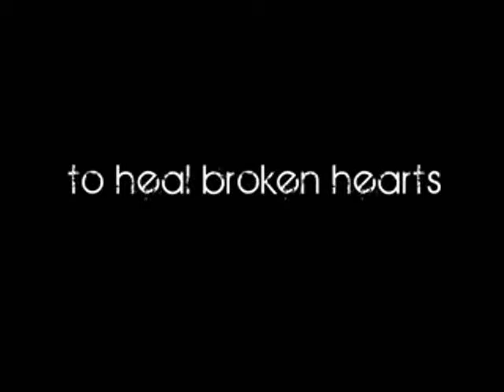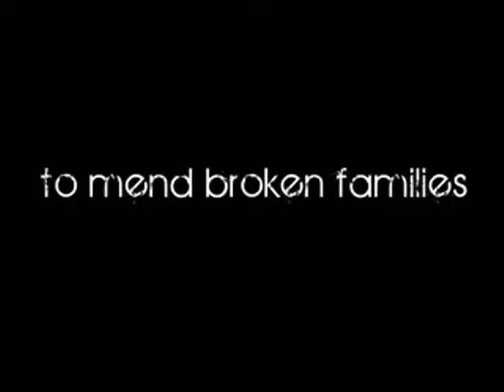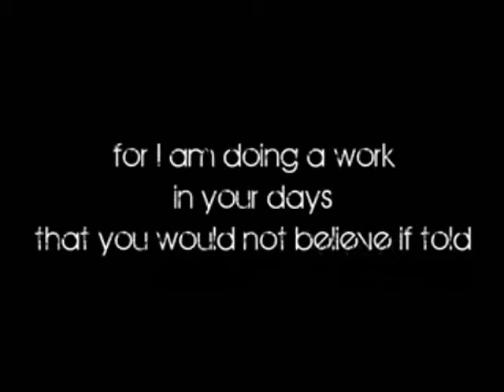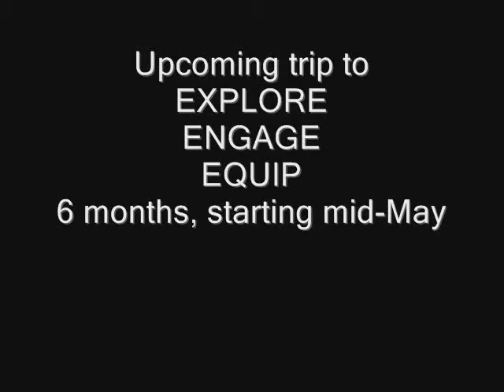every tribe and tongue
God's heart is for the people! We are called to the Nations to spread the Good News of His salvation, to share His love with His people, and to bring healing to the broken-hearted by sharing His love. This is Africa :)